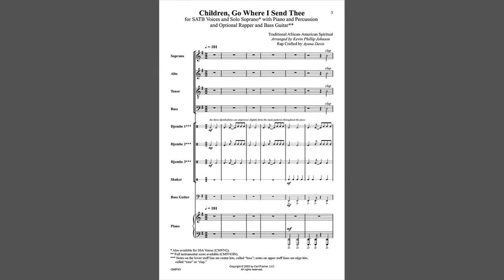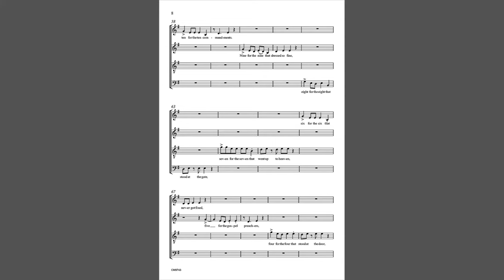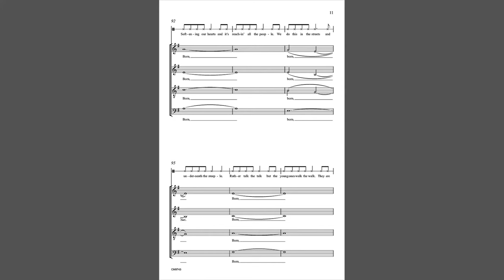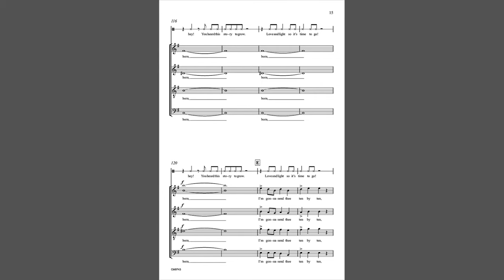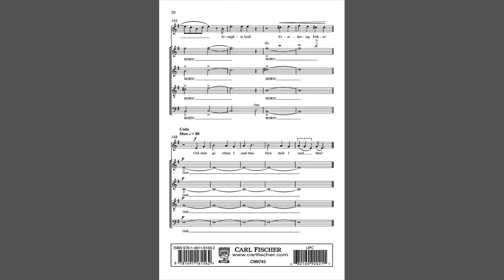Children, Go Where I Send Thee (CM9743) SATB Accompanied arr. Kevin Phillip Johnson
SATB Voices and Solo Soprano with Piano and Percussion

An exciting, accessible new arrangement of this wonderful African American spiritual, rich in texture  and vibrancy, written by Kevin Phillip Johnson as part of his Soulful Singing Series.  With or without the rap section, it is sure to invigorate any holiday concert!  Also available for SSA Voices (CM9742).